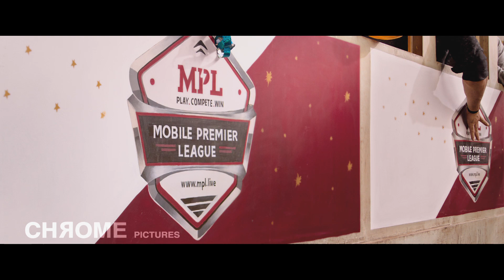Hero Banna hai? Toh MPL Khel Na | CHROME PICTURES Director:Hemant Bhandari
Hero Banna hai? Toh MPL Khel Na - Raasta Chhordo Chatterjee GameKheloHeroBano Virat Kohli

Director- Hemant Bhandari
Producer- Abhishek Notani
Project Coordinator- Napolean Daniel Amanna
DOP- Yash Khanna
Production Designer- Urvi Ashar & Shipra Rawal
Choreographer– Vijay Ganguly
Line Producer - Tarun Bali
Costume Stylist– Maxima Basu
Music Director- Sidhant Mago & Mayank Mehra
Lyrics- Siddhant Mago

Client- Mobile Premier League
Client Team- Abhishek Madhvan, Vivek Sadamate, Vivek V

Creative Agency - MullenLowe Lintas Group, Bangalore
Creative Team - Jigi Dalal, Arpan Bhattacharyya, Kishore Mohandas, Nischal Thapa
Account Management- Jayendra Katti, Priyanka Dave, Shiksha Sinha, Arunabho Sen

Virat Kohli’s Team
Manager- Gagandeep Singh
Costume- Anaita Shroff Adajania
Hair Stylist & Makeup Artist- Apni George

Actor- Shubham Kumar
Casting Director -Sandeep Ghosh, Chander & Debanjolie Bhattacharjee
Chief AD- Aditya Gupta
DA- Debanjolie Bhattacharjee
2nd AD- Chaitanya Kulkarni
AD Team- Rishabh Jain, Sahil Kalia, Bhavytavya Saklani, Rituja Jayant, Rishi Parinja, Abhishant Gupta, Nishant Dey, Drishya Menon, Vignesh Shivasubramaniam, Rohit Gupta, Nikita Bavishi
Makeup & Hairstylist - Dinesh
Asst. Producer- Drishti Goda, Sanchit Thukral
Choreographer Asst- Abhishek Pai, Naresh Kathak, Shruti Kapoor, Dhanraj Panchal
Dancer Coordinator- Llyod Clarke & Sandra Coutinho

Production Controller - Alpesh Zaveri
Production Manager- Firoz Ansari, Shashikant Singh
Location Manager -Sanskriti Arts (Ranveer Rajput & Team)
Production Asst - Devânsh Udeshi & Rugved Durgule
2nd Camera Operator- Alpesh Parmar
2nd DOP Asst- Vikas Jain
Focus Puller - Ramakrishna, Ankur Kumar Verma
Jimmy Jib- PNP Equipment
Jimmy Jib Operator - Piyush Ghosh
Lights - Light & Light
Gaffer- Maulik Kamdar
Drone Operator- Ashwin Raiturkar
Camera Attendants -Aditya Dubey, Varun Kumar Mishra, Pankaj Dubey, Rohit Das, Rochidas Mulik
Camera Technician -Vicky
Camera - Prime Focus India
Camera - Do Rental
Storyboard -Rohan, Mayur, Dhiraj
Art Assistant- Bhavna, Raj, Afrin
Costume Assistant-Sheetal Deepika & Akshita
Dressman-Ravi & Saleem
Sound and Walkie -Rajesh Bangera & Hemant & Wajid
Action Vehicle -Zakir
Confetti -Raja & Team

Post Producer & VFX Supervisor- Mithun R Shaw
Post Production Studio: Red Chillies Entertainment
Colorist - Ken Metzker Red Chillies.color
DIT-Ravi
Recording Engineer & Mixing Engineer- Rishabh Bose
Percussionist -Omkar
VFX- Red Chillies Entertainment
VFX Line Producer - Deepak Bhatia Red Chilies. VFX
VFX Supervisor - Jayesh Vaishnav Red Chillies. VFX
Online Editor -Chetan (Splice Studioz)
Online Editor Ast -Jigar and Mathews John Tharyil (Splice Studioz)

Asst. Post Supervisor -Azad Negi & Abhishek Singh
Sr. Accountant - Kalpesh Darji
Accountant - Vikas Tambe
Marketing & PR - Ashish Gole
Production Boys -Hari, Ravi, Manish, Nandkumar Gupta, Ashok, Pappu, KC, Popat, Manish Gupta, Surendar Gaud, Naren, Kailash, Harish Bhardwaj, Dhruv,Birendar